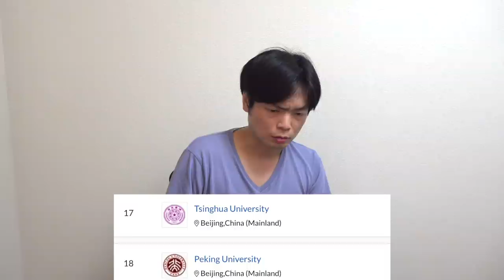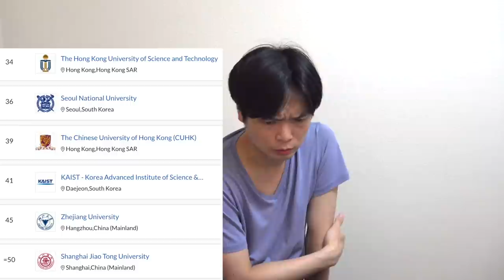【2022年度版】世界大学ランキング【日本の大学は世界・アジアで何位？】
世界大学ランキングが発表されました。果たして日本の大学は世界ランキング・アジアランキングで何位に位置しているのか？

QS世界大学ランキング2022、国内大学は48％が順位下降

世界大学ランキングで東北大学が日本一位【そのカラクリを暴く】